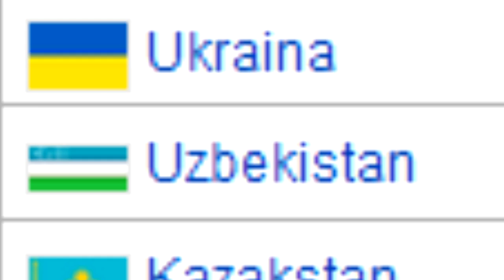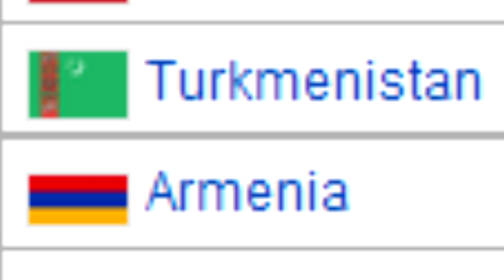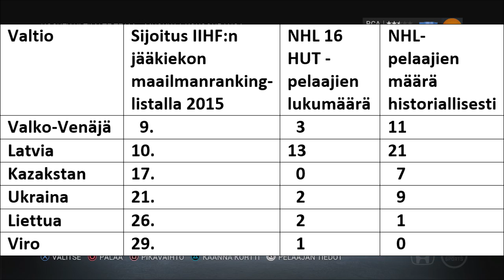Neuvostotasavaltojen maajoukkue - NHL 16 HUT Team Build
Olen kasannut joukkueen entisiä neuvostotasavaltoja maajoukkuetasolla edustavista pelaajista NHL 16 HUTissa ja menen heillä pelaamaan ottelun 1. Divariin!